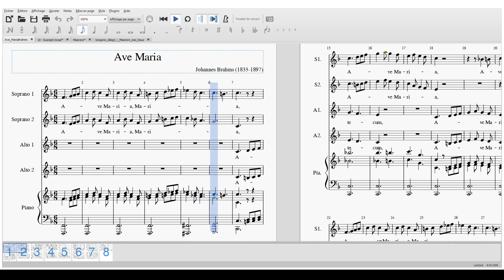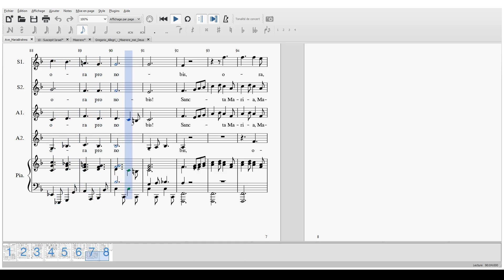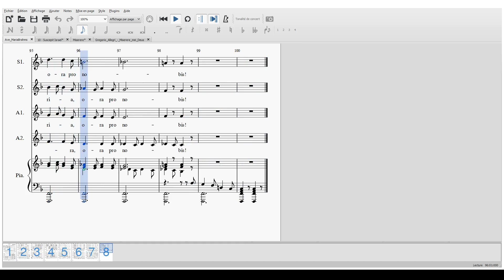BRAHMS Ave Maria S1S2 100 A1 0 A2 100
Soprane 1 : 100%
Soprane 2 : 100%
Alto 1 : 0%
Alto 2 : 100%